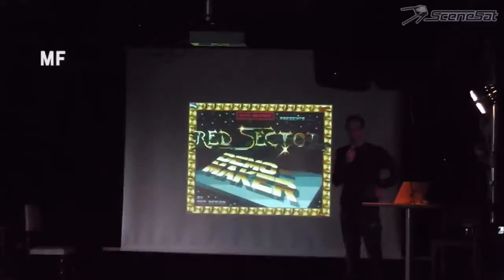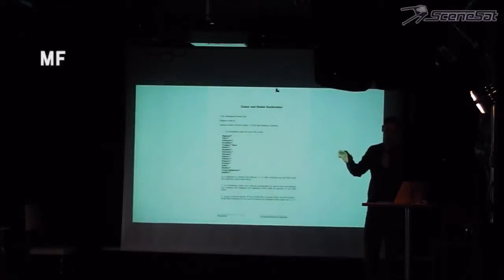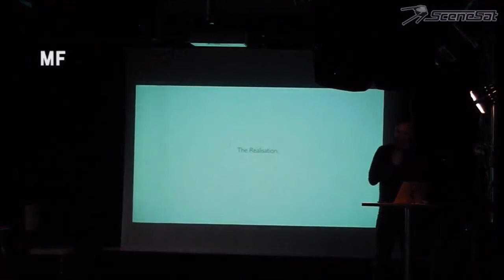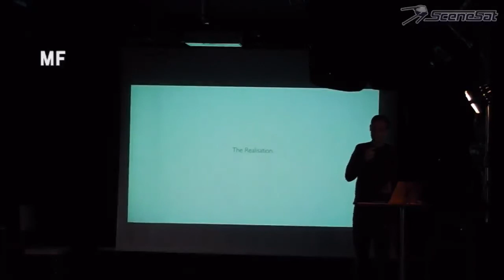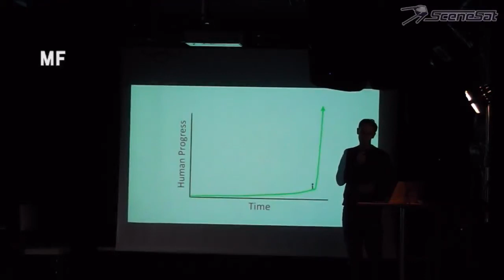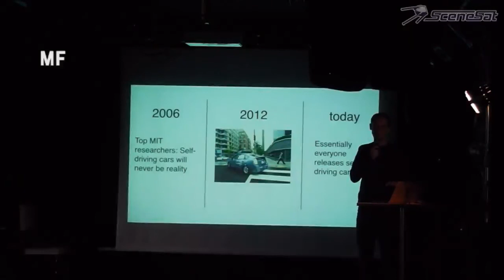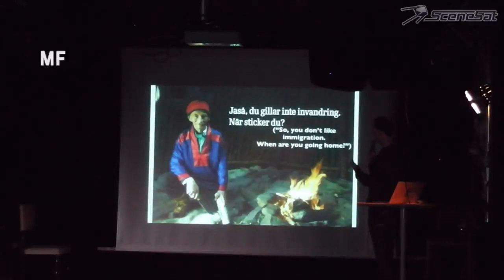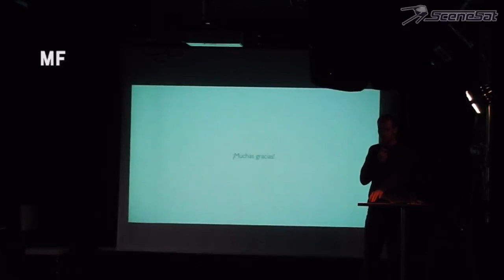Peter Sunde on The Amiga Demoscene and The Pirate Bay at Datastorm 2017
Peter Sunde talks about TRSI,The Amiga Demoscene,The Pirate bay and many other interesting stuff